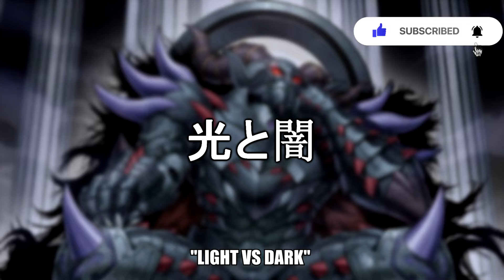Yugioh Master Duel Season 30 8 Axis / Light vs Dark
3 intense duels